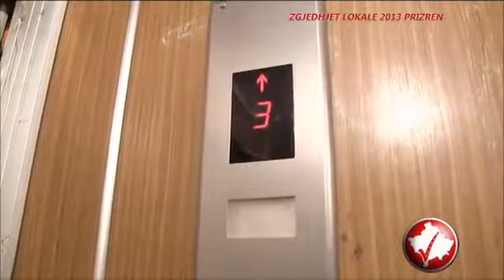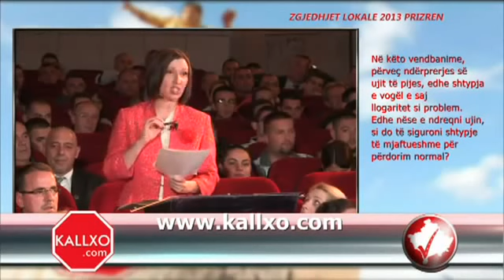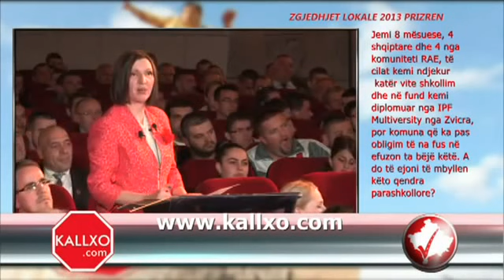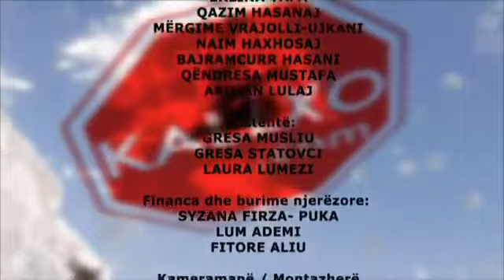Zgjedhjet Lokale 2013 Prizren